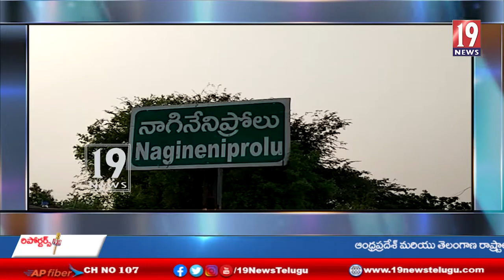నాగినేని ప్రోలు రెడ్డి పాలెంలో వైభవంగా సీతారాముల కల్యాణ మహోత్సవం - భద్రాద్రి కొత్తగూడెం జిల్లా